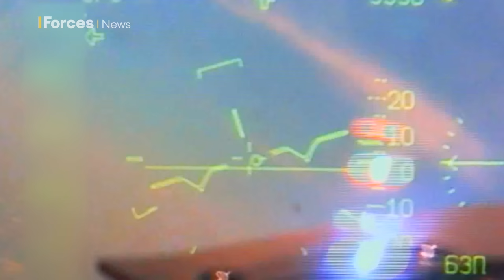Russian wave attacks fail to dislodge Ukraine's Dnipro River advance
Ukrainian marines achieved a great victory against all the odds when they crossed the Dnipro River in 2023, despite the mission being 'doomed to fail'.

So, what is currently happening on the Dnipro as the Ukrainians retain their foothold and Russia continues to try to dislodge them?

During the summer of 2023, Ukrainian troops from the 35th Marine Brigade crossed the river and established a foothold on the left bank and this was followed by them fending off repeated attacks by Russian forces.